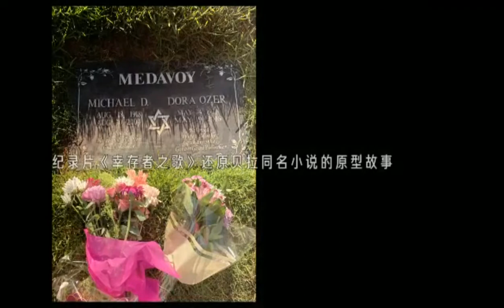Chinese-Canadian writer retells life of Hollywood producer Mike Medavoy’s parents in Shanghai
Chinese-Canadian writer Bei La retells the life of Hollywood producer Mike Medavoy’s parents in Shanghai in her novel and documentary “The Song of Survivors”. She took two decades to visit Jewish refugees that used to live in Shanghai and wrote a series of novels.